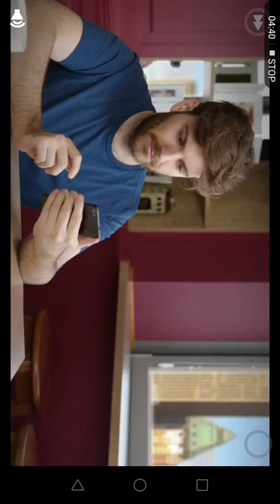Talking tom bubble shooter players from all over the world gameplay Android.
There is a competition in bubble shooting in which people from all over the world can participate and it is very entertaining playing with best players all over the world.